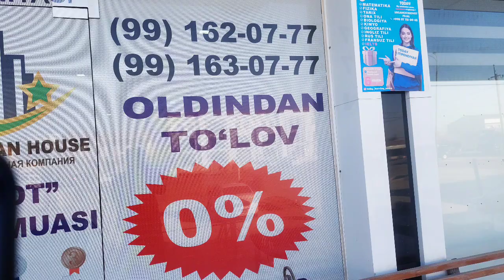Yangi Shovot uylari oldindan to‘lavsiz 0% kridit asosida sotib oling!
Telegramda "Uy Joy Shovot" gruppasiga qo‘shiling! 👇👇👇👇
Gruppaga do‘slaringizni taklif qiling!